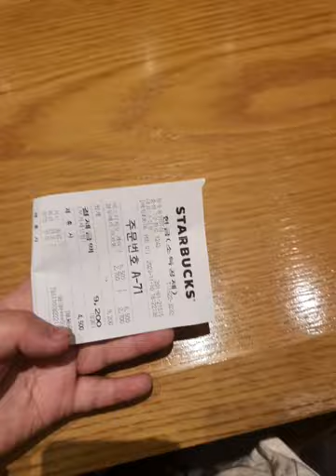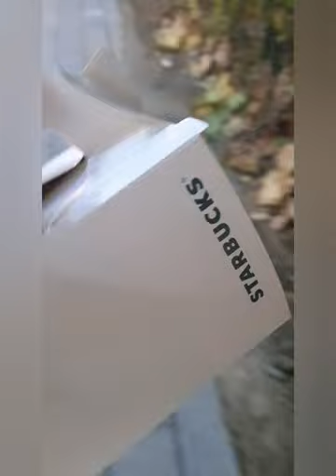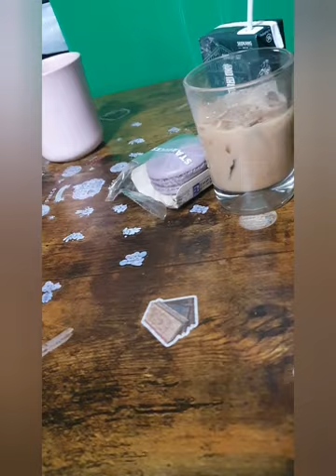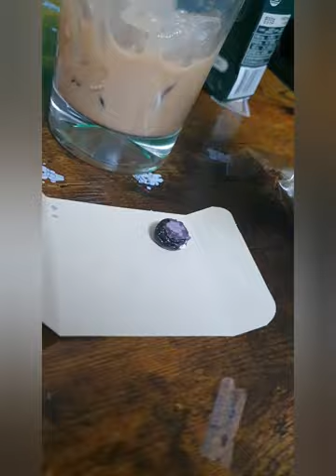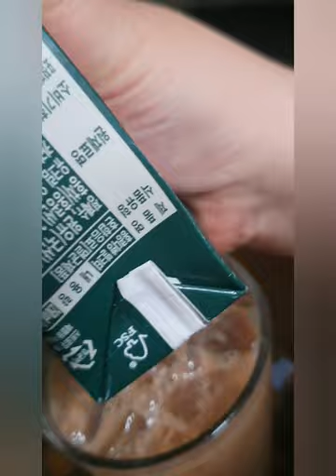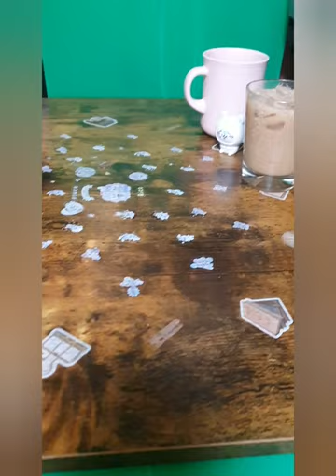디저트 끝판왕 / 스타벅스 / 최애가 피스타치오 이시면 추천 / 홍콩다방 밀크티 + 블루베리 마카롱 + 피스타치오 조각 케이크 맛